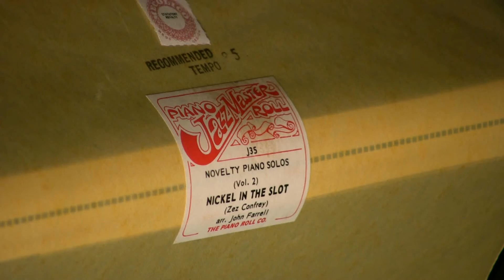Ampico Lexington - 88n - Nickel In The Slot (Confrey) - Farrell